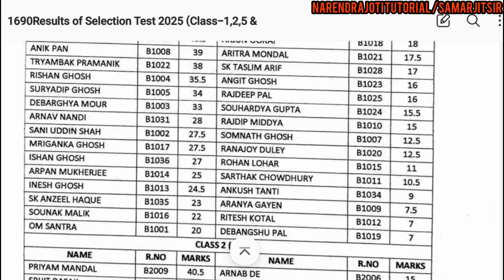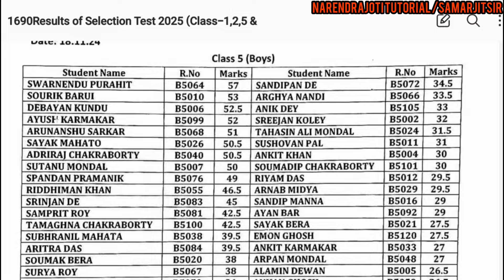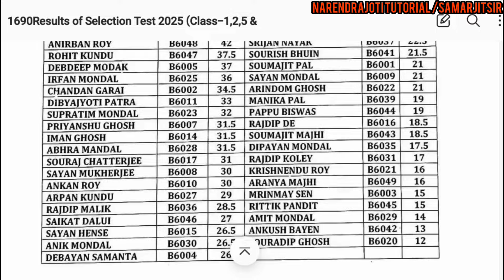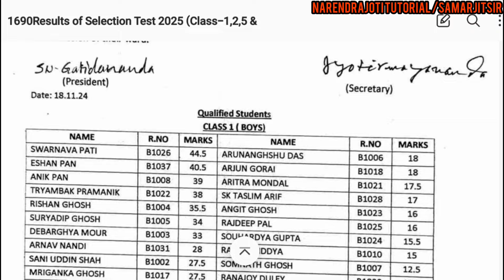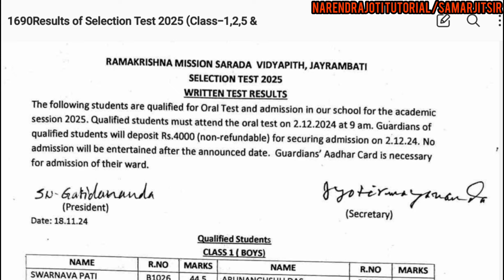Ramakrishna Mission Sarada Vidyapith Jayrambati Results | Ramakrishna Mission Admission Test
Ramakrishna Mission Admission Test Preparation Coaching Class | Narendrajotitutorial | Samarjitsir

কিভাবে রামকৃষ্ণ মিশন বিদ্যালয় ভর্তি হওয়া সম্ভব? | রামকৃষ্ণ মিশনে ভর্তি কোচিং ক্লাস | Samarjitsir

How to get admission in Ramakrishna Mission School?  |  Ramakrishna Mission Vidyalaya  Admission Coaching Class

# nrkvnarendrapur
Purulia Ramakrishna Mission Vidyapith Class Five Admission Test Notification
Narendrapur RKM Vidyalaya Class Five Admission Notification -2025 | Syllabus
# nrkvnarendrapur
Class Five Admission Test-2025
Class Six Admission Test-2025
Class Five Admission Test-2025 Notification
Class Six Admission Test-2025 Notification
. রামকৃষ্ণ মিশনের ভর্তি পরীক্ষা পরীক্ষার কোচিং ক্লাস,
রামকৃষ্ণ মিশন বিদ্যালয় কোন কোন ক্লাসে ভর্তি নেওয়া হয়,
রামকৃষ্ণ মিশন বিদ্যালয় ছেলেদের জন্য কোথায় কোথায় রয়েছে,
রামকৃষ্ণ মিশন বিদ্যালয় মেয়েদের জন্য কোথায় কোথায় রয়েছে,
নরেন্দ্রপুর রামকৃষ্ণ মিশন বিদ্যালয়,
পুরুলিয়ার রামকৃষ্ণ মিশন বিদ্যালয়,
দেওঘর রামকৃষ্ণ মিশন বিদ্যালয়, রামকৃষ্ণ মিশন সারদা বিদ্যাপীঠ জয়রামবাটি, কামারপুকুর রামকৃষ্ণ মিশন বিদ্যালয়,
 রহড়া রামকৃষ্ণ মিশন বিদ্যালয়,
 মালদা রামকৃষ্ণ মিশন বিদ্যালয়,
 সিস্টার নিবেদিতা, কামারপুকুর রামকৃষ্ণ মিশন বিদ্যালয়,
 জয়রামবাটি রামকৃষ্ণ মিশন বিদ্যালয়, ব্যারাকপুর রামকৃষ্ণ মিশন বিদ্যালয়,
 বরানগর রামকৃষ্ণ মিশন বিদ্যালয়, আসানসোল রামকৃষ্ণ মিশন বিদ্যালয়,
রামহরিপুর রামকৃষ্ণ মিশন বিদ্যালয়,
 সারগাছি রামকৃষ্ণ মিশন বিদ্যালয়,
রামকৃষ্ণ মিশন বিদ্যালয় ভর্তি পরীক্ষার প্রস্তুতি ক্লাস,
রামকৃষ্ণ মিশন বিদ্যালয় কেমন ধরনের প্রশ্ন হয়,
রামকৃষ্ণ মিশন বিদ্যালয় পঞ্চম শ্রেণির ভর্তি পরীক্ষার মডেল প্রশ্ন ও সিলেবাস,
রামকৃষ্ণ মিশন বিদ্যালয় ষষ্ঠ শ্রেণির ভর্তি পরীক্ষার মডেল প্রশ্ন ও সিলেবাস,
👉তথ্য সর্বদা যাচাই করে নেবেন//Always verify information.